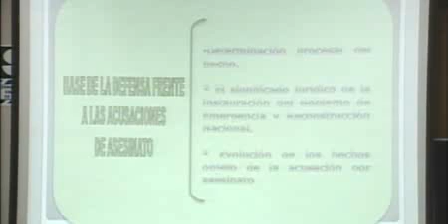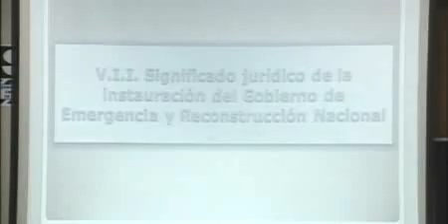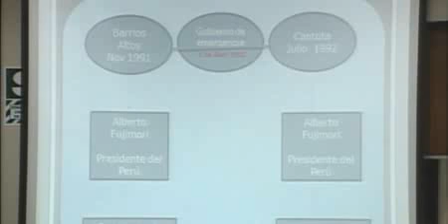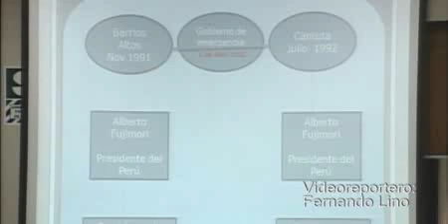ALEGATO contra crimenes de Barrios Altos y Cantuta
Gran defensa de Nakasaki a traves de un ordenado Alegato.